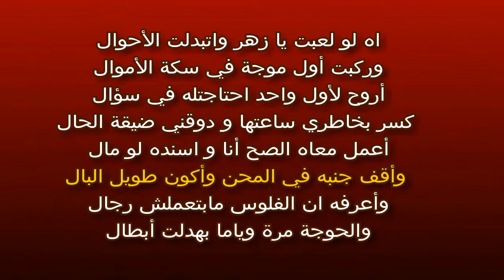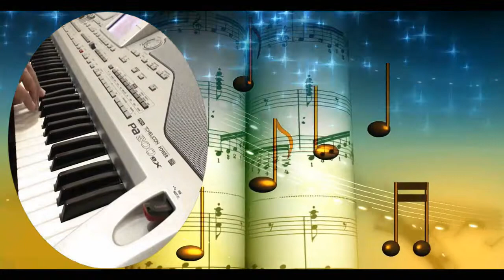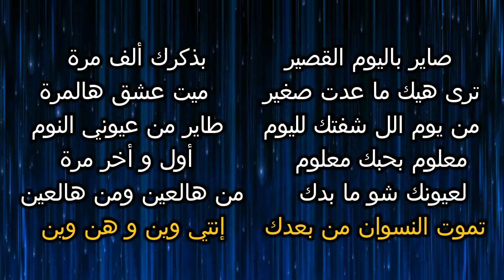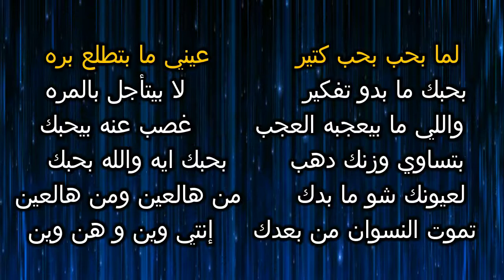My Videod مقتطفات كاريوكي